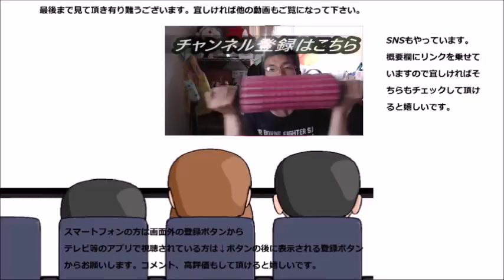ミスタードーナツ カスタードクリームを食べてみた 天使と対になるのなら君は……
ミスタードーナツ　カスタードクリームを食べてみました。天使と対になる悪魔……って訳でも無いですけど。
贈り物は此方まで↓
〒153-0042